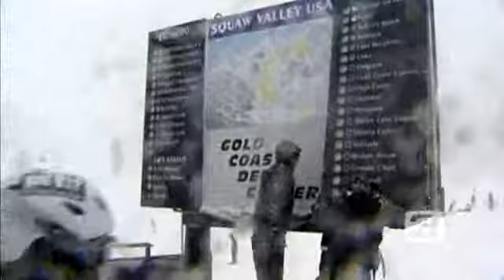Squaw Valley Looking Good For Holidays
Squaw Valley USA has gotten about seven feet of snow since the beginning of December.